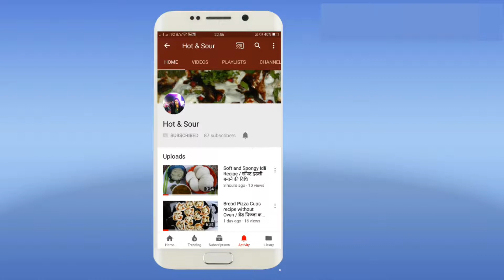Moong Daal ki Moongudi or Pakore Recipe / मूंगौड़ी बनाने की विधि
Today's Recipe is Moong dal ke Pakore or Bhajiya or Moongaudi.
This recipe is very easy to make and very teasty to eat.
You may try this Crispy Moongaudi and give ur feed back.